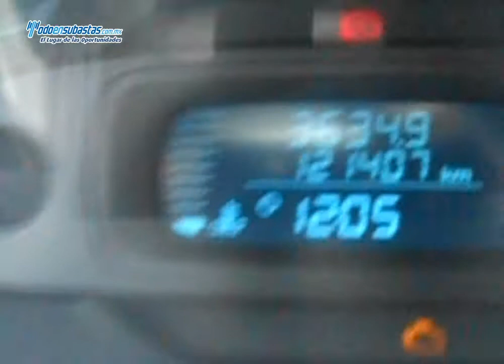Chevrolet / Tornado Paquete B Max Cab Bedliner A/A / 2012